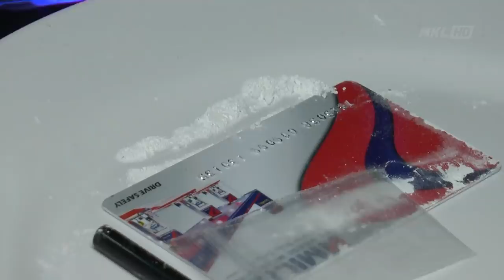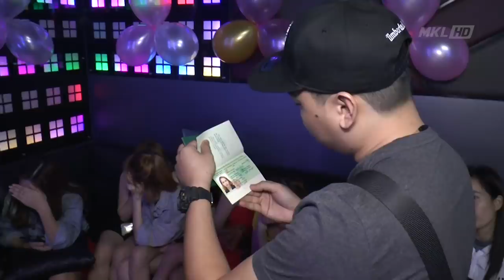PUB Malam Supply Dadah Diserbu Polis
BERKHAYAL DADAH SAMBIL DITEMANI KUPU KUPU MALAM.

KEGIATAN SUMBANG SEBUAH PUSAT KARAOKE DI KLANG AKHIRNYA DIBONGKAR DALAM SERBUAN POLIS MALAM TADI.

SERBUAN PASUKAN POLIS DARI BAHAGIAN MAKSIAT, PERJUDIAN DAN KONGSI GELAP D-7 IBU PEJABAT KONTINJEN SELANGOR DAN DI BANTU JABATAN SIASATAN JENAYAH NARKOTIK IBU PEJABAT POLIS DAERAH KLANG UTARA JAM 12 MALAM TADI BERHASIL ATAS ADUAN ORANG AWAM.

MENURUT PEGAWAI TURUS D-7 SELANGOR DSP MOHD KHAIZAM AHMAD SHAHABUDIN PREMIS 4 TINGKAT YANG DILENGKAPI  20 BUAH BILIK KARAOKE ITU DIDAPATI MENYAJIKAN DADAH DALAM PINGGAN PUTIH JENIS KETAMIN.

KETIKA SERBUAN..  RATA RATA PELANGGAN DAN GRO ASING TAK SEMPAT MELARIKAN DIRI KERANA ASYIK BERKHAYAL.

POLIS TURUT MENEMUI BEBERAPA BUNGKUSAN DADAH PELBAGAI JENIS DI PREMIS BERKENAAN.

PEMERIKSAAN MENDAPATI 38 GRO WARGA VIETNAM, CHINA DAN INDONESIA DI TAHAN.

11 PEKERJA BANGLADESH DAN MYANMAR SERTA 7 PENJAGA PREMIS WARGA TEMPATAN JUGA DI TAHAN.

KESEMUA MEREKA DIPERCAYAI MEMASUKI NEGARA INI DENGAN MENGGUNAKAN PAS LAWATAN SOSIAL.

77 PENGUNJUNG YANG PERIKSA DIARAH MENJALANKAN UJIAN AIR KENCING.

SERIBU KOTAK DAUN TERUP DAN SEKOTAK MERCUN DIRAMPAS.

KESEMUA MEREKA YANG DI TAHAN DI BAWA KE IPD KLANG UTARA UNTUK TINDAKAN LANJUT.